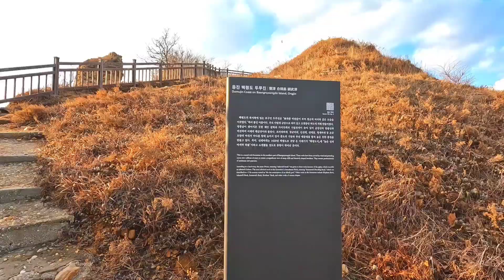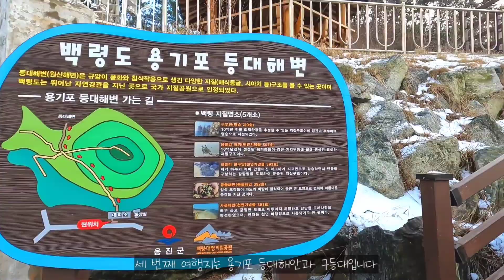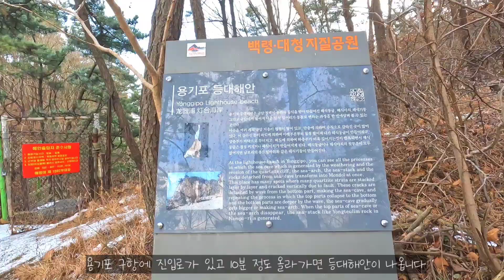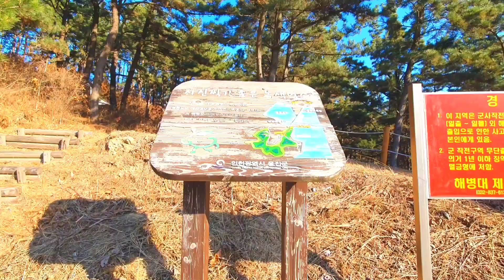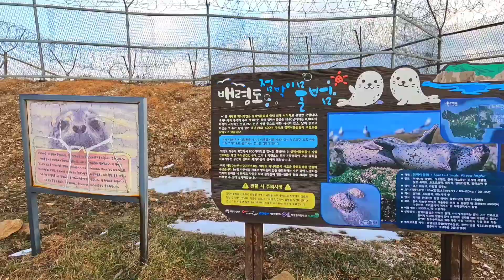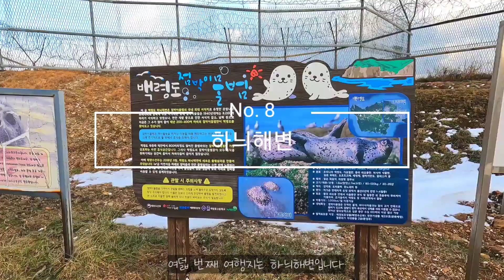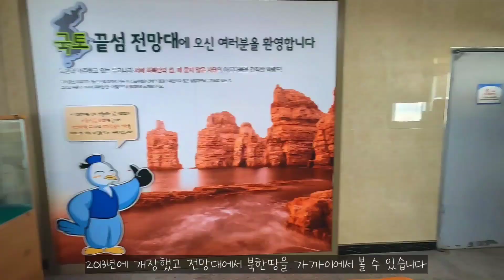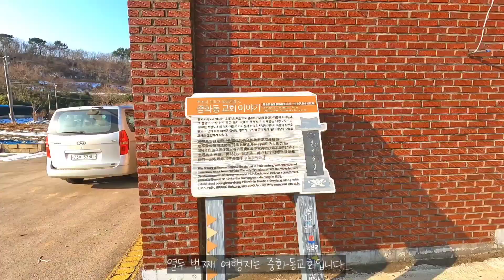백령도 1박2일 여행코스 BEST11 /한국 최고의 비경 /국내여행 추천 /인천 섬여행 /옹진군 가볼만한곳/섬여행 추천 /4월에 가볼만한곳 /국토 최서단 여행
### 추천 숙소 ###
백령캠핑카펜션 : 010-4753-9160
홈페이지
사장님도 정말 친절하고 시설도 깔끔하고 좋아서
추천합니다.
여행에서 숙소 정보는 정말 중요합니다. 그래서 추천 숙소는 Jay쌤여행TV에서 지역별 좋은 숙소를 사전에 조사하고 미리 컨택을 합니다. 그리고 최대한 객관적으로 숙소 추천 영상을 올립니다. 이때 숙박지원을 받는 경우도 있고 아닌 경우도 있습니다. 이번 영상에서는 일부 숙박 지원을 받고 올립니다.

# Jay쌤여행TV는 드론 비행장치신고, 드론 보험
드론 사업등록을 받았고 P-518, 국립공원을 포함한
모든 지역에서 비행과 촬영 승인을 받고 영상을 제작합니다
필독해주세요) 모든 영상은 유상 사용만 가능합니다. 영상 제작에는 엄청난 노력과 시간, 그리고 비용이 필요합니다. 그러니 합당한 대가가 없는 단순 체험단식의 문의도 정중히 사양합니다. 이해 부탁드립니다~^^